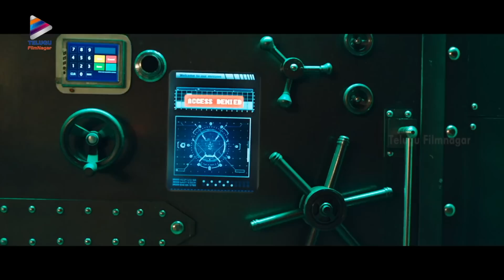Jayam Ravi Superb Robbery Skills | Tik Tik Tik Movie | Nivetha Pethuraj | Latest Telugu Movies 2022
Jayam Ravi Superb Robbery Skills, Tik Tik Tik Telugu Movie Scenes on Telugu FilmNagar. TikTikTik Latest Telugu Movie Starring Jayam Ravi, Nivetha Pethuraj, Ramesh Thilak, Arjunan, Vincent Asokan, Jayaprakash and Aaron Aziz. Directed by Shakti Soundar Rajan. Music by D Imman. Produced by Nemichand Jhabak.

Tik Tik Tik is an Indian Tamil-language science fiction action film dubbed into Telugu Language.